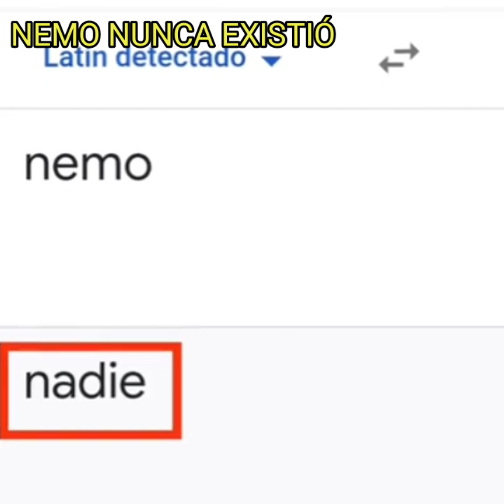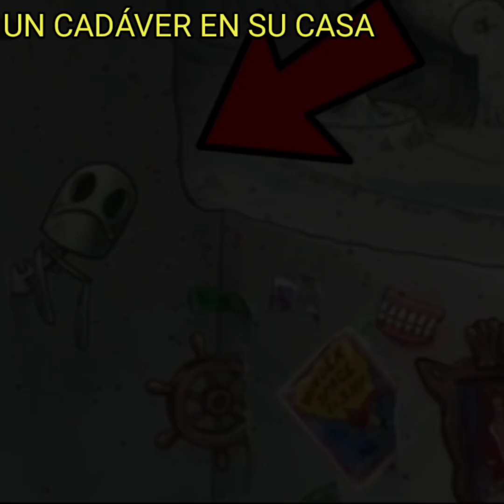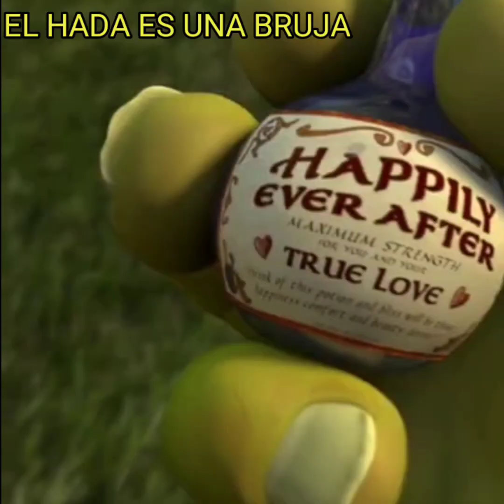😳5 Teorías Muy Inquietantes PARA NO DORMIR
⚠️5 Teorías de Películas y Series que no te DEJARÁN DORMIR